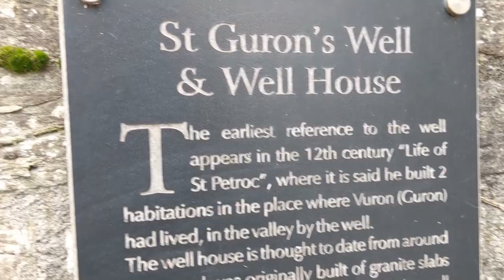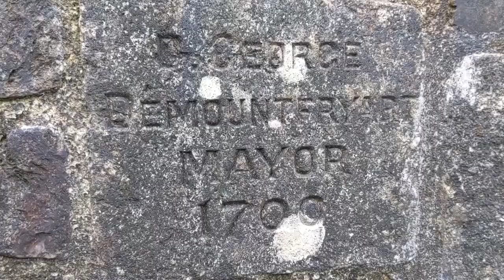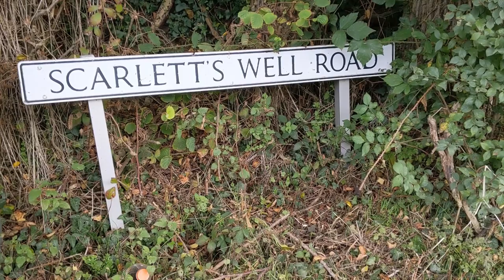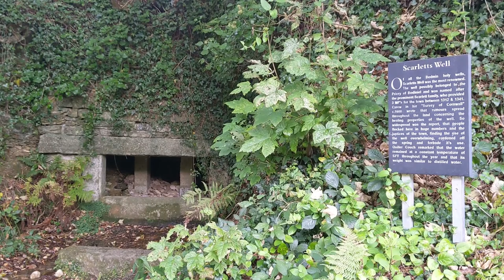Holy Wells of Bodmin - Ancient Cornwall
A look at Bodmin's four holy wells - St Guron's Well, St Petroc's Well, Eye Well, and Scarlett's Well. I have left the address for each of these holy wells further down in the description. It should also be said that there was once a holy well at Berry Tower which the church of the Holy Rood, which Berry Tower was once part of, was built at. This holy well is no longer in existence though.

St Guron's Well, St Petroc's Church, Turf Street, Bodmin, PL31 2LD
St Petroc's Well, Priory Park, Bodmin, PL31 2DQ
Eye Well, Bree Shute Lane, Bodmin, PL31 2JL
Scarlett's Well, Scarlett's Well Road, Bodmin, PL31 2PL

And for the Berry Tower Holy Well, despite no longer being extant, although the lone tower which originally belonged to Holy Rood Church is still visible:
Berry Tower, Cross Lane, Bodmin, PL31 2EJ